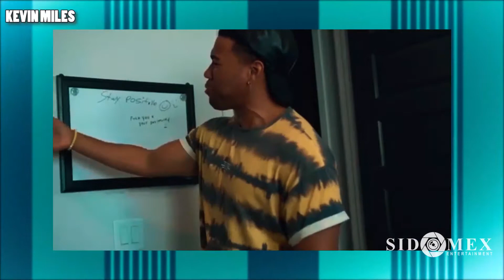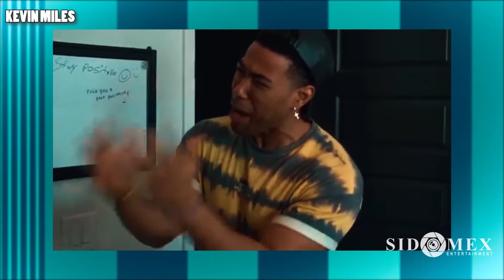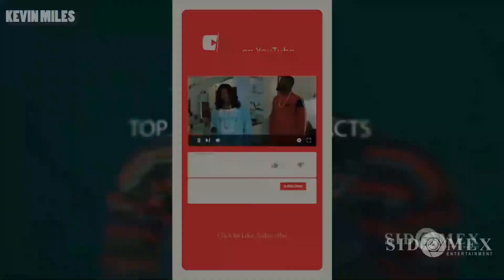Kevin Mimms (Miles) Biography | Friendship with Drake | Jake From State Farm | Girlfriend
Kevin Miles, also popularly called Kevin Mimms, is an American actor best known as the new Jake from State Farm, the iconic television commercials. Before getting internationally famous, he had appeared in several films like "Innocent" shot in 2010 and "Lap Dance" made in 2014. He also acted in a few TV series like "S.W.A.T." in 2017 and "Criminal Minds" in 2020.

Kevin Mimms was born on the 5th of July 1990 in South Side, Chicago, Illinois, US, and his real name is Kevin Miles. Although details about his family are not readily available, as of the year 2020, his parents were still alive, and he also has a sister, about whom not much is known. It appears that his parents were not married or were married and are now divorced because, in a Father's Day message, he called his father "a single parent".

Jake Stone, the original star of the commercial was a real State Farm employee who began appearing in the popular commercial in 2011 until 2019. He also appeared as Miles' office colleague in his first commercial for the company. State Farm changed Jake Stone because they needed someone who is more of an actor and will serve as a spokesperson for the company. It seems fitting for Kevin Miles to take up the role. State Farm Assistant Vice President of Marketing, Patti Morris, explained that the new role would be too demanding for someone with a day job like Stone.
Additionally, the original Jake from State Farm actor already quit the company back in 2012, and it only makes sense that his stint in the popular commercial comes to an end.

State Farm is not the only company that has worked with Kevin Mimms. He has done commercials for brands such as Coors Light, Panera Bread, Henry's Hard Sparkling Water, T-Mobile, Hyundai, McDonald's, eBay, Taco Bell, and Bose.
Since his big break on the State Farm commercial, Miles has appeared alongside superstars like Patrick Mahomes, Aaron Rodgers and Drake. His net worth is estimated to be about $1.2 million as of 2021. There are speculations that he earns about $1 million per year as Jake from State Farm actor. To understand why this may not be as outrageous as it first looks, consider the net worth of State Farm. In 2019, State Farm made $79.3 billion in revenue. This means that the insurance firm can afford huge media budgets to pay Mimms, Drake and the other actors starring in its commercials.

Outside his life as Jake, Kevin Mimms has hinted at having a partner but has never revealed his identity. In an interview with Chicago Tribune, when asked about his family, he said, "Jake definitely has a family. I'm sure one day we'll bring it to light. I think those would be some fun spots, but it's definitely not official."
At the time of making this video, we do not know who Mimms lover is; his Instagram page does not provide a clue as he only posts about himself and other stars that he is working with.

Whether you know him as Kevin Mimms or by his real name Kevin Miles, what is important is that you know his story. He has practically gone from living in his car to earning seven figures in a couple of years. He calls himself "Mr. Big Dreams" on his social media page, and this is likely why he is where he is today. Mimms kept his dream of becoming a professional actor alive and kept working towards the goal despite the challenges.